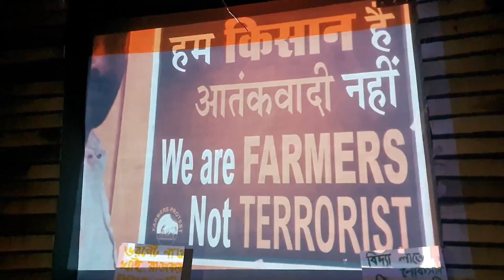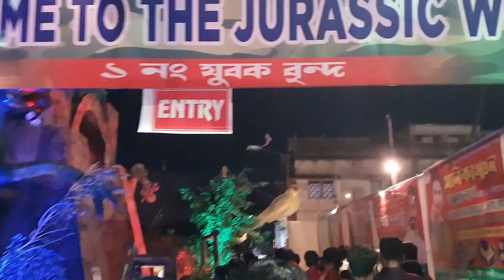রিষড়ার পশ্চিম পাড়ে জগদ্ধাত্রী পূজা পরিক্রমা Rishra Jagadhatri Puja 2022